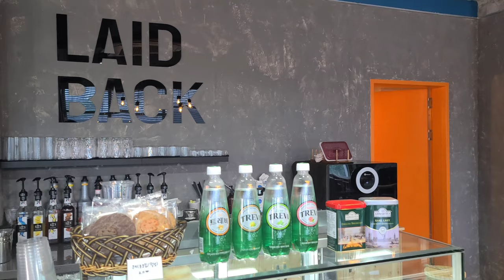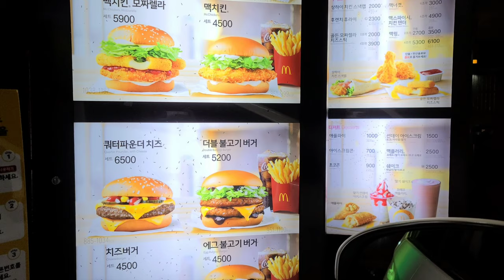【Korean cafe vlog】 韓国カフェブおすすめとマック 서산 카페 브이로그 & 맥도날드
韓国ソさんにある新しいカフェです。Pubのようなカフェでした。

It's a cafe in Seosan, Korea, which is built recently, and you can enjoy delicious cream coffee there.